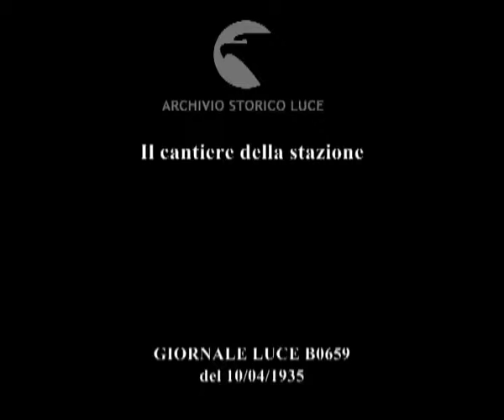Il cantiere della stazione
Descrizione sequenze:cantiere della stazione ferroviaria di Firenze ; operai al lavoro ; alcune strutture esterne della stazione gi... ultimate ; operai che spaccano pietre ; un lato della chiesa di Santa Maria Novella limnitrofa al cantiere della stazione ; lucernari e spazi interni della stazione ; la chiesa di Santa Maria Novella ; le pensiline e i binari con materiale del cantiere ;